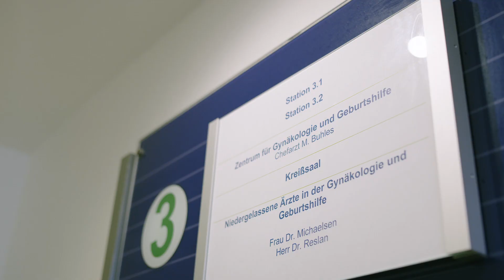Geburt und Schwangerschaft im Städtischen Klinikum Wolfenbüttel - virtuelle Kreißsaalführung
Im Städtischen Klinikum Wolfenbüttel begleiten wir werdende Mütter und Ihre Neugeborenen ab der 36. Schwangerschaftswoche auf höchstem Niveau. Rund 1.000 Kinder erblicken jedes Jahr in unserem Klinikum das Licht der Welt.

Ab der 30. Schwangerschaftswoche besteht die Möglichkeit, sich online zur Geburt anzumelden. Auf unserer Homepage können alle notwendigen Formulare bereits vorab ausgefüllt werden. Darüber hinaus bieten wir während der Schwangerschaft eine ärztliche Sprechstunde an. In dieser nehmen wir uns die Zeit für ganz persönliche Fragen und tun unser Bestes, eventuelle Ängste zu nehmen.

Im Kreißsaal steht unseren Patientinnen unser kompetentes, interdisziplinäres Team bestehend aus hochqualifizierten Hebammen, Hebammenschülerinnen, Ärzten, medizinischem und pflegerischem Personal zu Seite. Unser Ziel ist es, sie während des Aufenthaltes vollumfänglich zu unterstützen und dabei rund um die Uhr möglichst nach dem 1 zu 1 Prinzip zu betreuen.

Wir bieten unseren Patientinnen vielseitige Geburtsvarianten. Unter anderem besteht die Möglichkeit zu einer Wassergeburt. Die Räume sind mit variablen Entbindungsbetten ausgestattet, die viele weitere unterschiedliche Geburtspositionen ermöglichen.

Im Mittelpunkt unseres Kreißsaals befindet sich die gesamte administrative und dokumentarische Überwachung. Ein Monitor zeigt Ihre CTG-Kontrolle und die der anderen Patientinnen im Kreißsaal. Somit hat unser Team jederzeit einen hervorragenden Überblick und kann schnell auf Veränderungen reagieren. Mit der kabellosen Herztonüberwachung besteht die Möglichkeit, die Geburt des Kindes durch ungehinderte, freie Bewegungen zu unterstützen.

Haben Sie einen Termin für einen Kaiserschnitt oder wird ein operativer Eingriff während der Geburt notwendig, liegt unser Operationssaal direkt gegenüber des Kreißsaals. Der Eingriff erfolgt in der Regel in einer Teilnarkose, damit Sie auch unter diesen Umständen die Geburt Ihres Kindes bewusst erleben können. Nach der Geburt wird Ihr Kind von unserem Ärzteteam routinemäßig direkt nebenan untersucht und anschließend im OP wieder in Ihre Arme gelegt.

Die geburtshilfliche Abteilung hält nach Möglichkeit ein Familienzimmer bereit. Die Zimmer verfügen über ein eigenes Bad und einen Wickelbereich. Wir verfolgen die Philosophie der räumlichen Gemeinschaft von Mutter, Kind und Familie, wann immer es geht. Dazu gehört auch das 24 Stunden Rooming-in, in dem Mutter und Kind nicht getrennt werden.
Die Station verfügt über ein separates Stillzimmer und ein angrenzendes, videoüberwachtes Kinderzimmer. Ab dem zweiten Tag nach der Geburt kann hier die Vorsorgeuntersuchung U2 durch einen Kinderarzt stattfinden.

Sowohl für die Zeit vor, als auch für die Zeit nach der Geburt bieten wir die Möglichkeit, an unseren vielfältigen hausinternen Kursen teilzunehmen.

Wir würden uns freuen, Dich bei uns im Städtischen Klinikum Wolfenbüttel begrüßen zu dürfen und die Geburt zu einem einzigartigen Erlebnis – ganz im Einklang mit Deinen Vorstellungen - werden zu lassen.